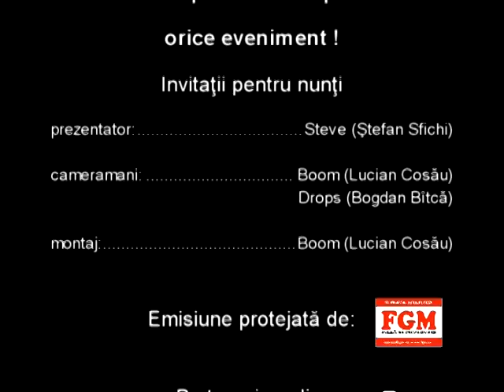VIS 16.12.2009 - A venit iarna for good